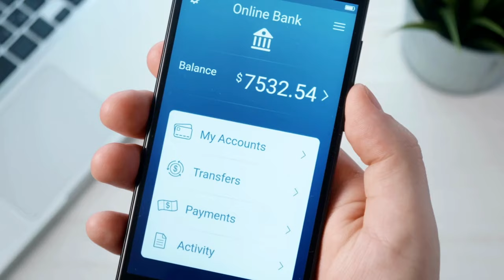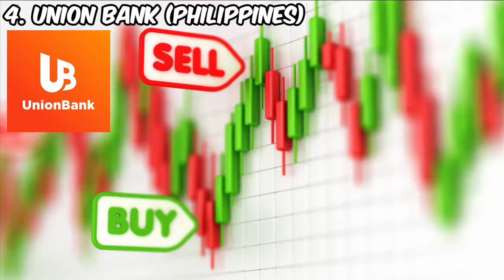TOP 10 Best TRUSTED Bank FOR 2023 - MaShoShock Ka Pag Nalaman Mo Ang MOST TRUSTED BANK!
Copy & Paste this to your Facebook, Youtube Or Instagram and Once posted, comment roadto50ksubs in the comment section